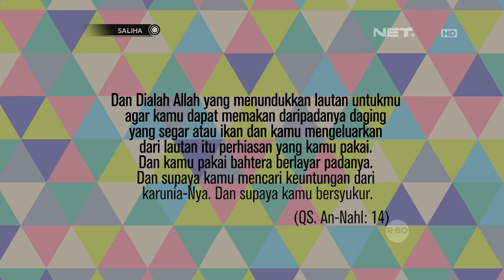Berburu Hasil Laut Segar di Pasar Ikan Muara Angke